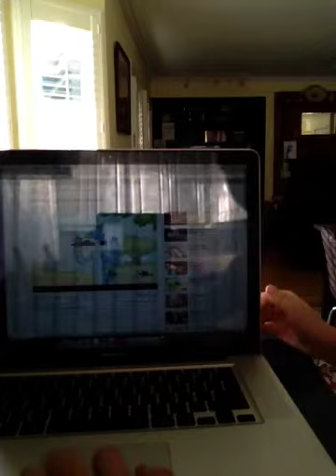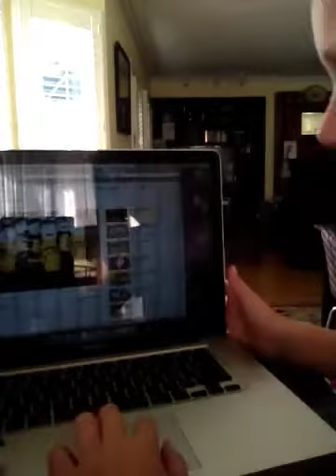Top 10 funny cartoon characters (5-1)